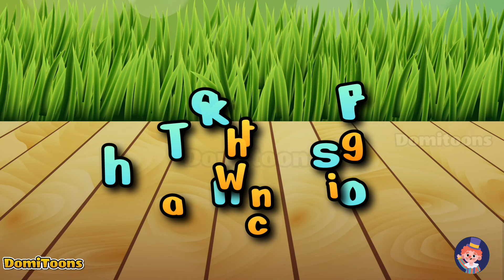ABC Song | Alphabet for Kids | Learn ABC Song